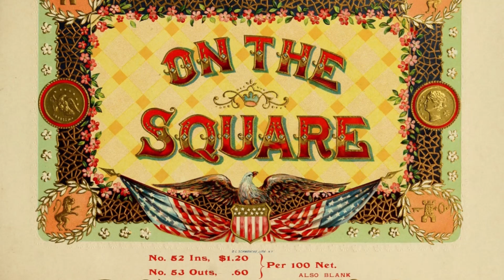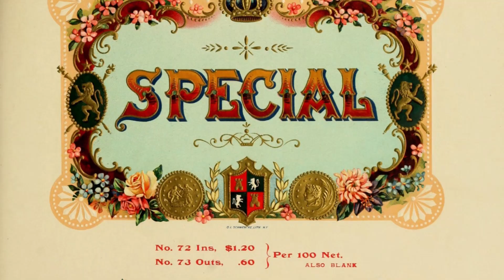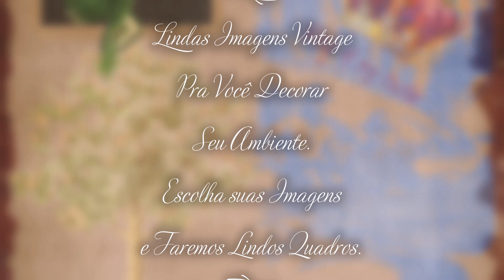Texturas Vintage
Lindas Imagens Vintage
Pra Você Decorar Seu Ambiente.
Escolha Suas Imagens
e Faremos Lindos Quadros.